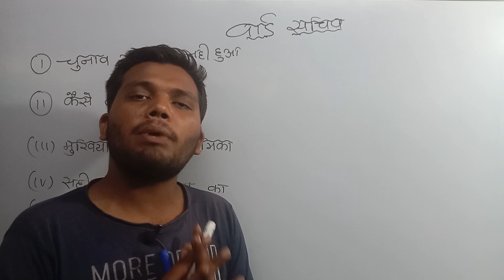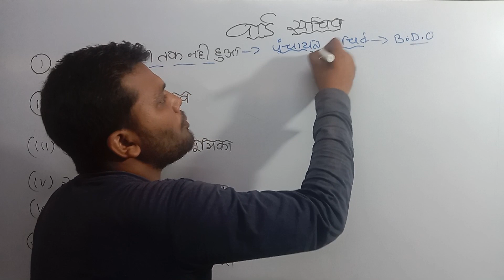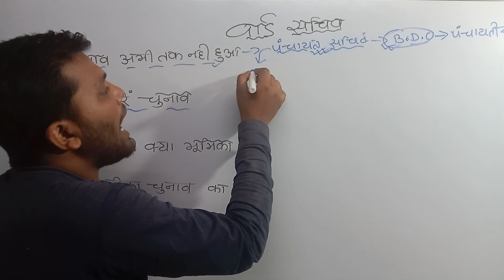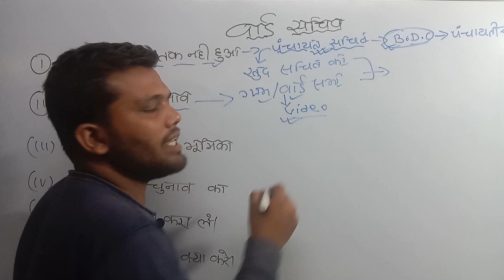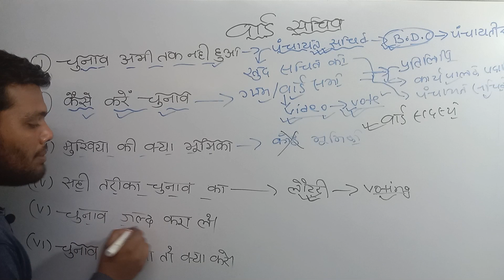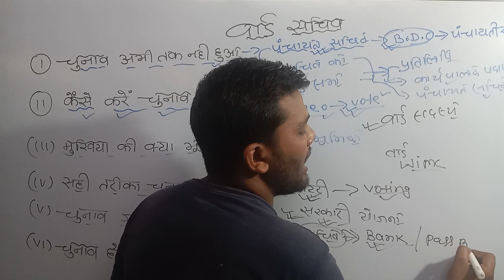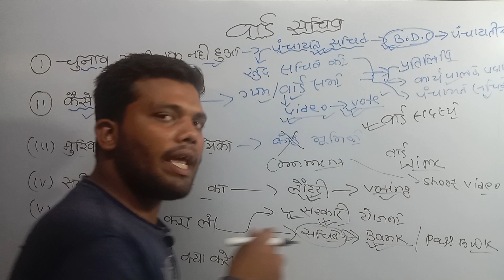वार्ड सदस्य।वार्ड सचिव चुनाव नही हुआ।खाता अभी तक नही बदला गया।सरकारी योजना का काम।Ward sachiv news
ग्राम सभा की बैठक,वार्ड सदस्य अपने यहा के जनता को जरूर ले जाये,मनरेगा का काम वार्ड करेगा,रोड का पैसा वार्ड सदस्य खर्च करेगा,ward sadasya,ward sadasya ki salary kitni hai,कार्यकारिणी,aam sabha ki baithak,bihar ward sadasya,वार्ड सदस्य ग्राम सभा कैसे,arvind kejriwal,gram panchayat,ग्राम पंचायत,ग्राम पंचायत के कार्य की जानकारी,ग्राम पंचायत अधिनियम,अनुश्रवण समिति के बैठक,वार्ड सदस्य के कार्य,वार्ड सदस्य,ward sadasya ka kya kaam hai,gram kachahari kya hai

रोड_नही_बनने_दे रहा है
नया रोड कैसे बनाये
जमीन खाली नही कर रहा है
मनरेगा_का_काम अब वार्ड सदस्य ही करेंगे
मनरेगा_का_पैसा_अब_वार्ड_सदस्य के खाते मे ही आयगा